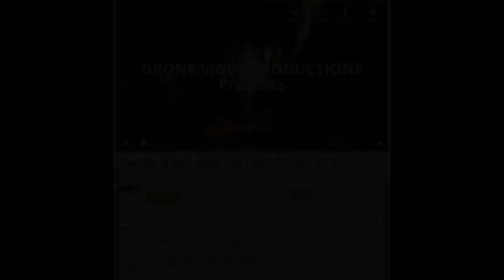DRONE VIDEO PRODUCTIONS PRESENTS STOLEN DRONE VIDEOS